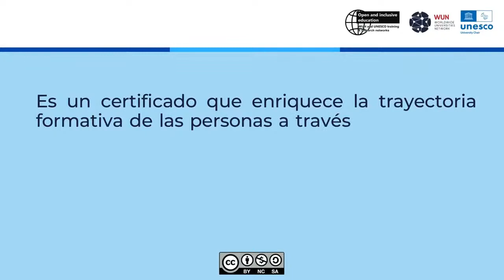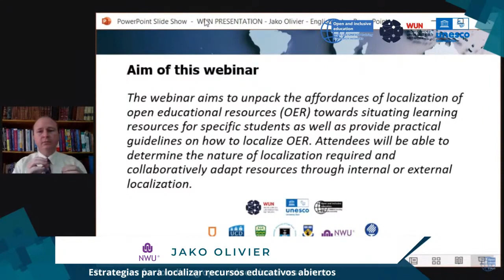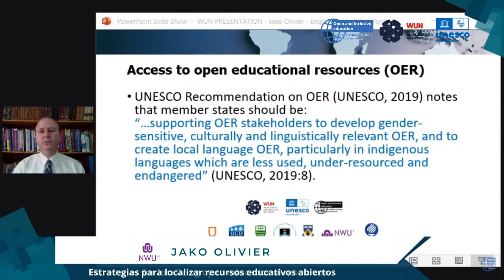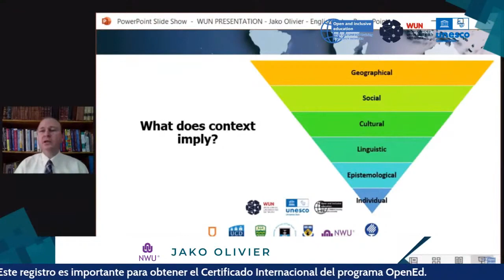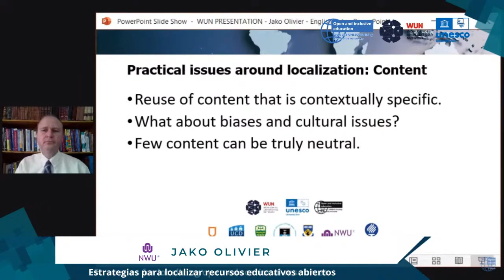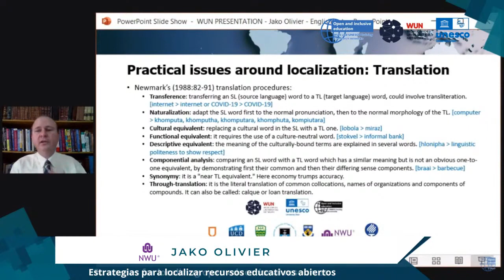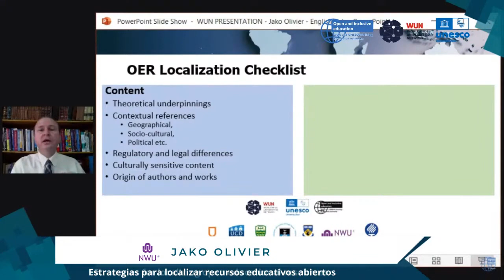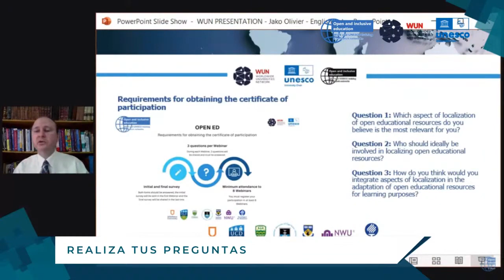Estrategias para localizar recursos educativos abiertos. OpenEd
Esta sesión tiene como objetivo desvelar las posibilidades de los recursos educativos abiertos (REA) en el aprendizaje de estudiantes específicos, así como proporcionar directrices prácticas sobre cómo localizar los REA. Se podrá determinar la naturaleza de la localización requerida y adaptar los recursos de forma colaborativa, a través de la localización interna o externa. Participa Jako Olivier de la Universidad North West.